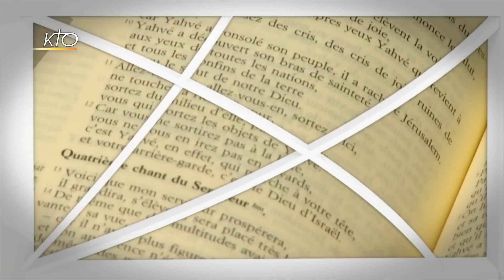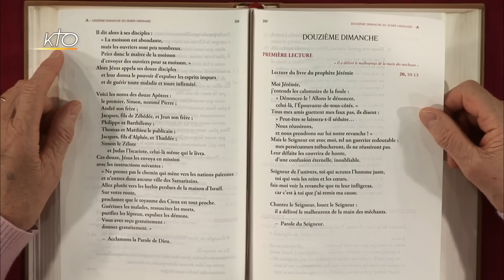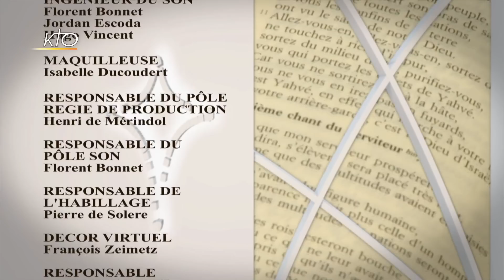12e dimanche ordinaire A - 1re lecture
Marie-Noëlle Thabut lit et commente la 1re lecture du 12e dimanche ordinaire, année A : lecture livre de Jérémie 20, 10-13.